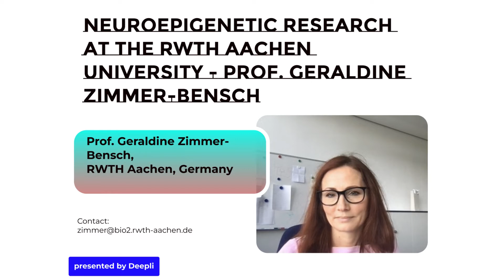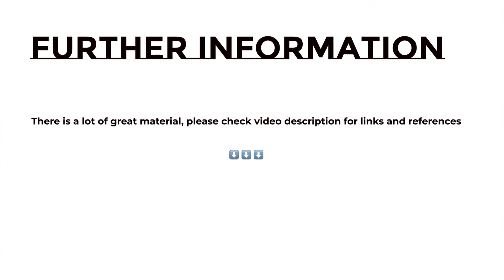Neuroepigenetic research at the RWTH Aachen University - Prof. Geraldine Zimmer-Bensch